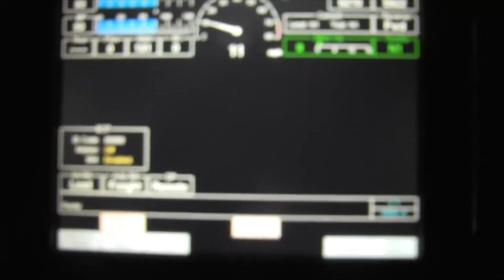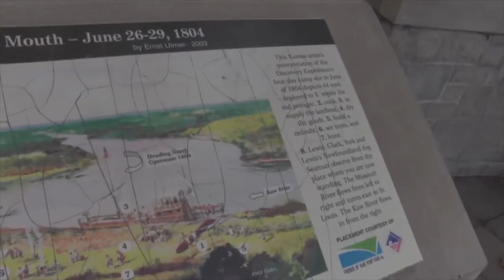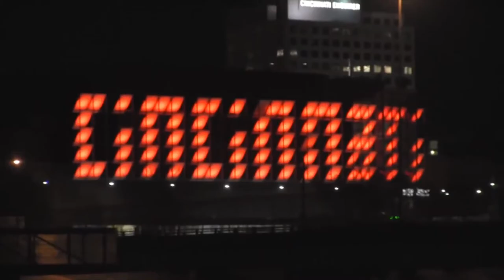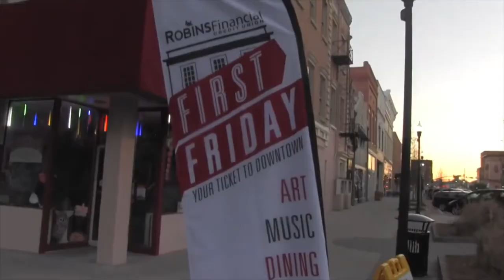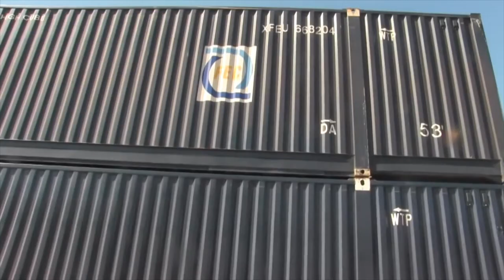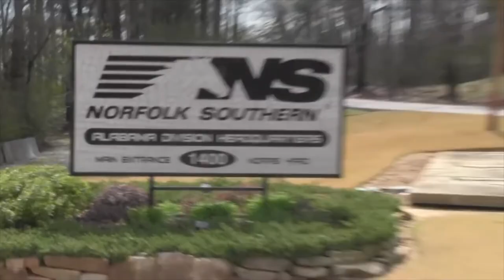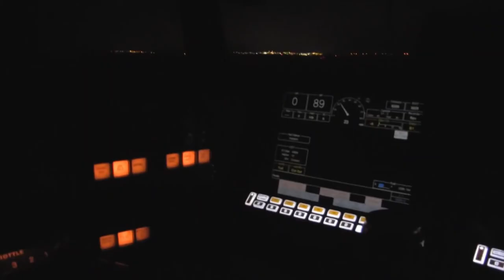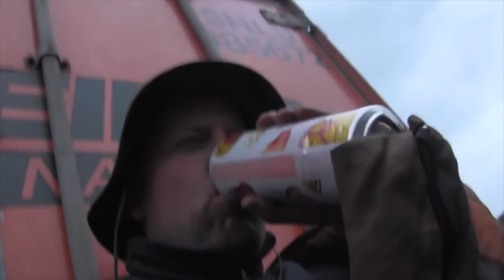Stobe the Hobo - Missoula to Miami and Back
This is a combination of all the videos of Stobe's trip from Missoula to Miami then back.

This does not include the short video updates, mainly just his episodes.

This video is non-monetized and is for the folks like me who would like to watch his trips without ads or interruption.

RIP Stobe